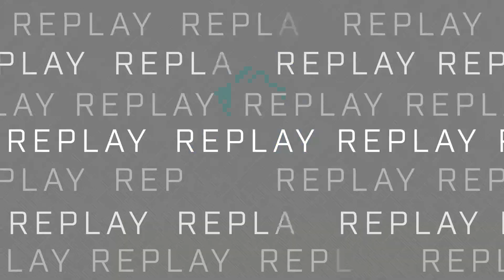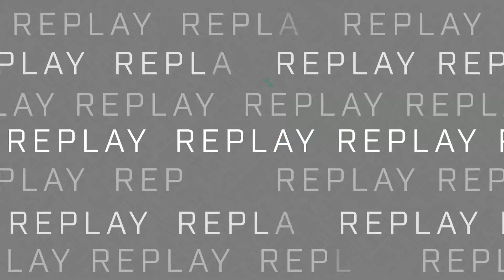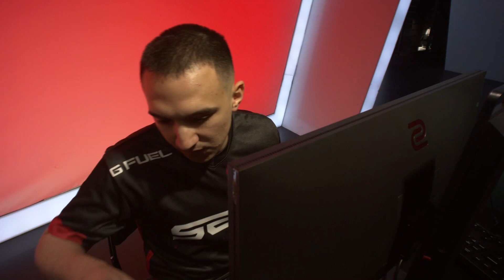[HALO] 30.06.2023 - Quadrant vs Sentinels @ HCS Major Arlington Pool A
Halo Championship Series 2023 Arlington Major Pool A

Quadrant - Lqgend Sica SLG TchiK
Sentinels - LethuL Spartan Falcated bubu dubu